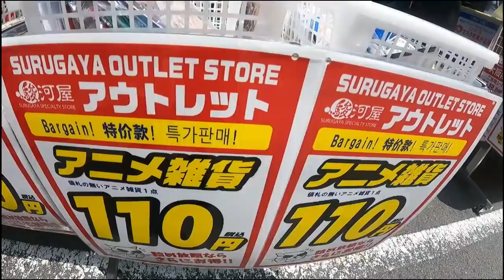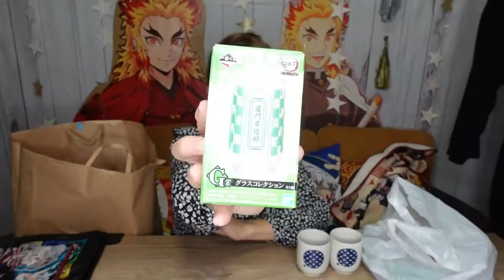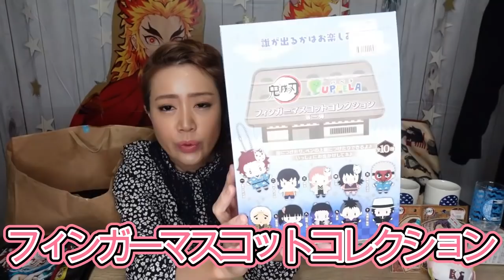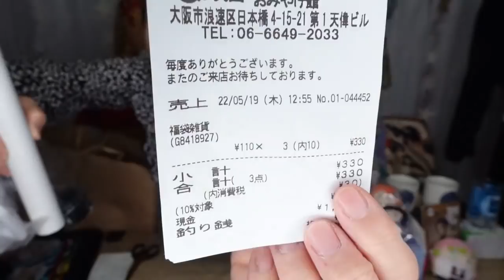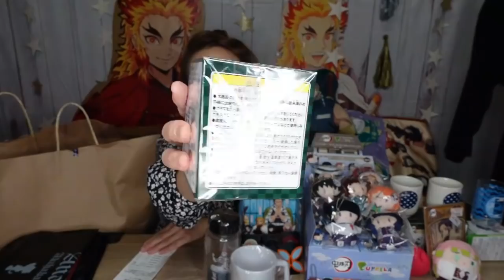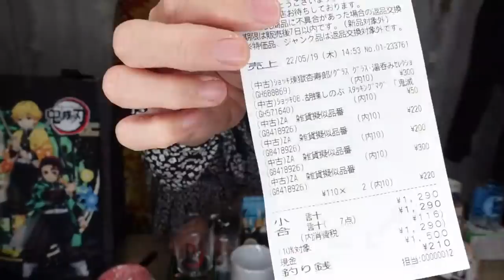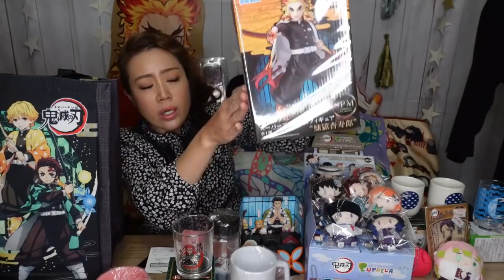【ジェイホビtv様コラボ】一万円企画で爆買いするオタク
この度はジェイホビtv様の一万円企画に
参加させていただきました！とっても楽しい企画をありがとうございます！！
ご参加されているチャンネルの皆様はこちら

🎀喜怒哀楽ドラちゃんネる
※これから開設

💖私のおすすめ動画リスト💖
💖【鬼滅の刃】堕姫がもしこの世にいたら【お仕事面接編】Demon Slayer: Kimetsu No Yaiba/鬼滅之刃/นักล่าปีศาจ/귀멸의 칼날）

アニメ、ゲーム、美容に関する商品紹介やお店紹介
させていただきます。お気軽にお問合せ下さい